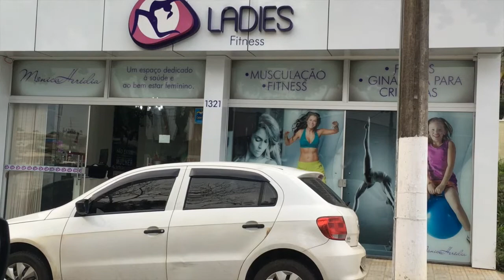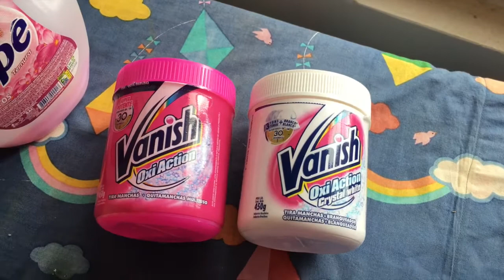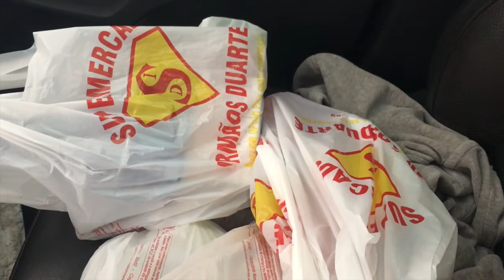Vlog - Academia, Dona de casa, Receitinha, Dentista - por Ana Maria Guimarães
Oi oi Pessoal, tudo bem?
O vídeo de hoje é um vlog do meu dia, onde mostro algumas coisinhas que fiz no dia e também, mostro o aparelho fixo que escolhi para fechar os meus dentes... aff como sofremos né? Pelo menos esse aparelho não aparece tanto quanto o tradicional né ? rsrs Outra coisa que mostro no vlog, são os produtos que uso para lavar roupa aqui em casa, eles não podem faltar aqui! É muito amor por eles S2.

🔔 Vídeos novos: Quinta e Domingo
🎁 Caixa Postal 14, CEP 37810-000, Guaranésia - MG